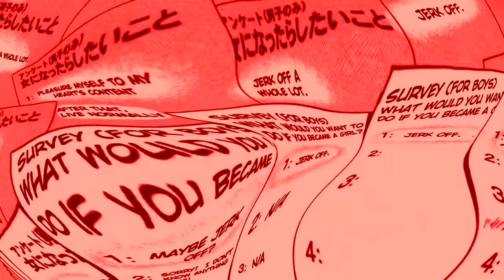Survey - deleted senzawa video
ORIGNAL DESCRIPTION
ANSWER THE SURVEY OR ELSE, it for science
discord server if your interested in joining ya yeet

thanks for reading k bye love you bb